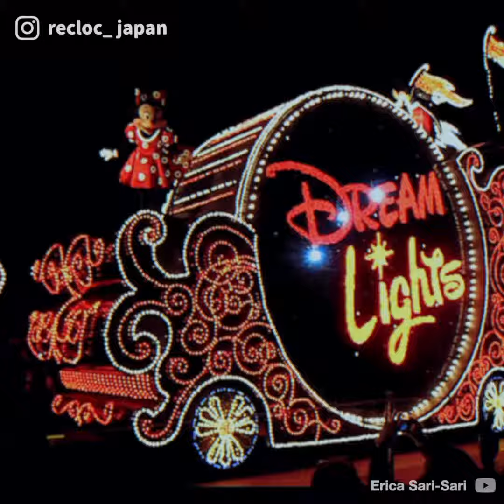Scary Halloween at Tokyo Disneyland in Japan!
Disney’s Halloween is the seasonal event at Tokyo Disneyland and DisneySea from September to October.
There are special parade, fireworks, stage shows and halloween-themed foods that change yearly.